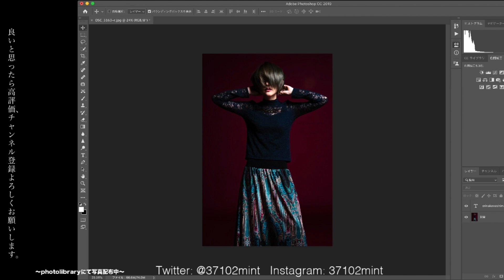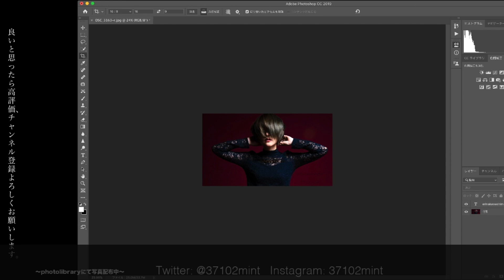【雪華のレタッチ】2018.12.10(月)〜女性ポートレート〜